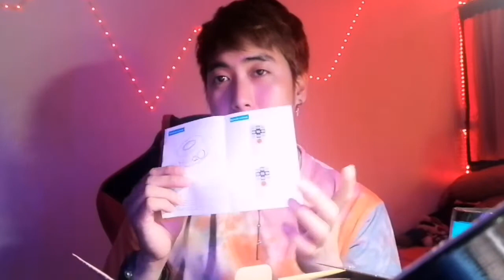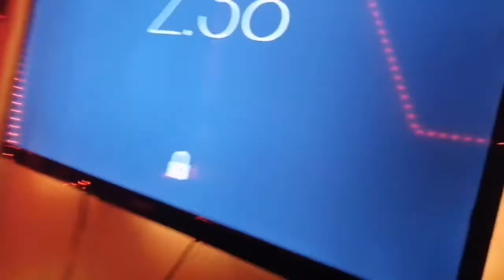NAPAKAGANDA! | Aurora Led Projector | iam blujay